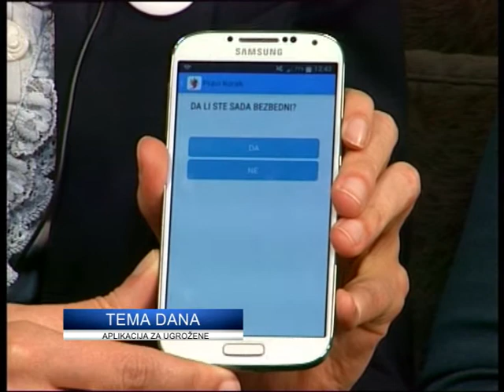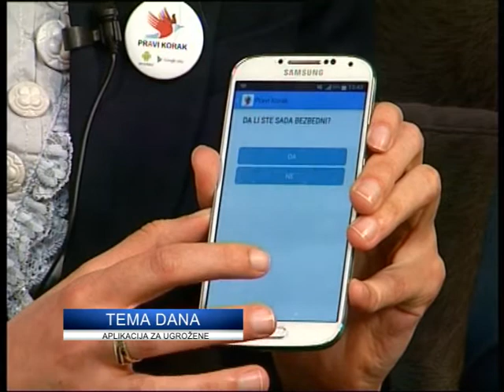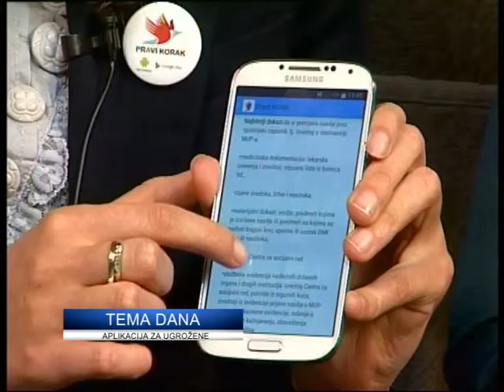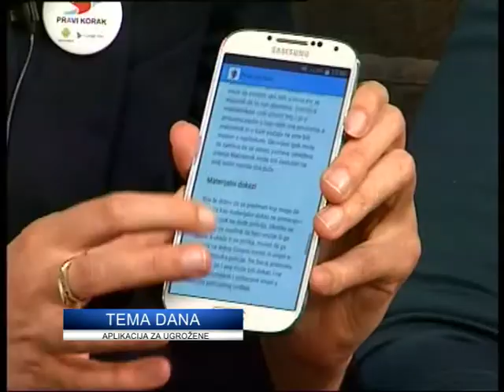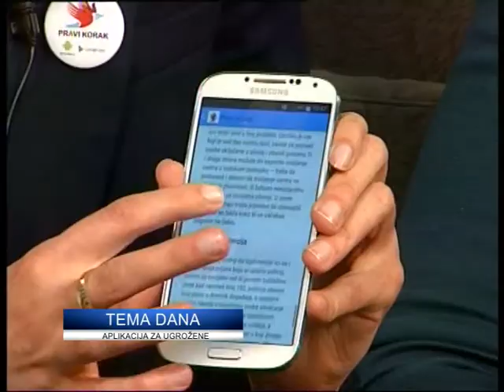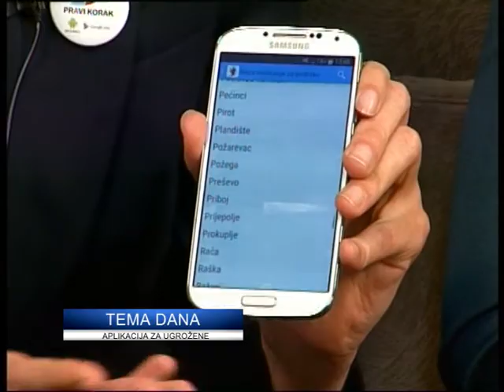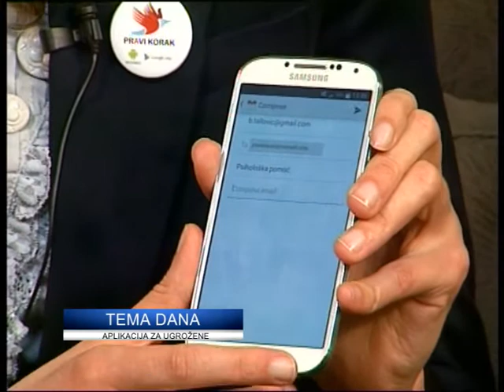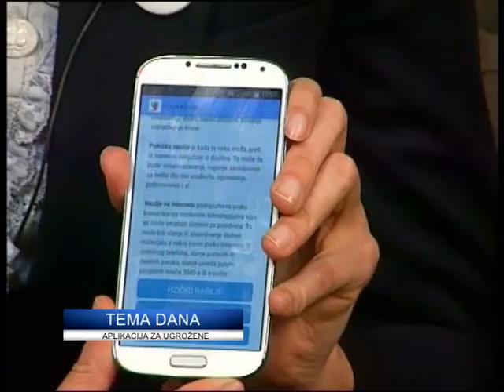Tema dana - APLIKACIJA ZA UGROŽENE